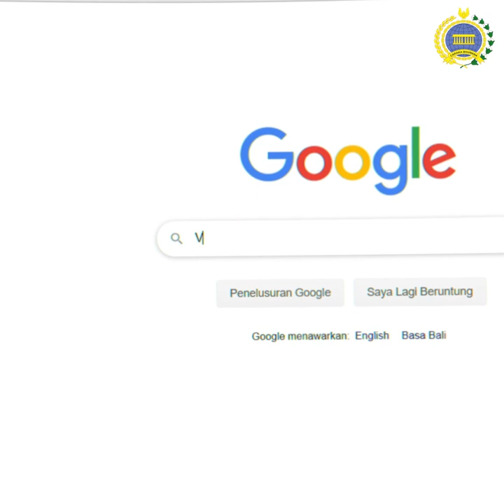Waspada Corona: Jaga Diri, Lihat Situasi, Negara Melindungi.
Perkembangan corona virus disease (COVID-19) cukup membuat kita meningkatkan kewaspadaan ya. Meskipun begitu, SahabatKemlu tidak boleh panik.

Jaga stamina fisik dan psikis, gunakan masker saat beraktivitas di luar rumah, rutin mencuci tangan dengan sabun, memakan daging yang dimasak sempurna, mengurangi interaksi di keramaian publik serta terus memantau informasi yang disampaikan otoritas yang berwenang.

Jangan takut ya!

Jakarta, Indonesia